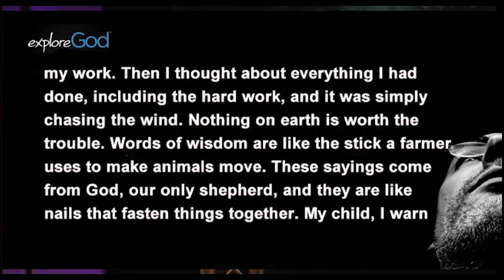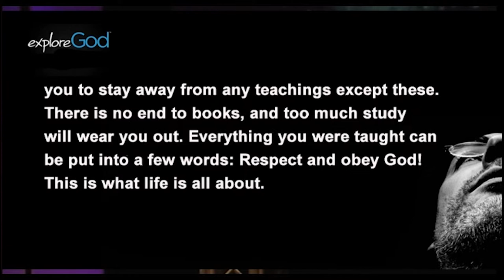Does Life Have A Purpose